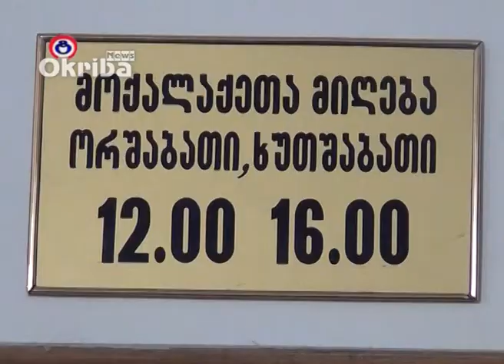კონკურსი საჯარო მოხელეთათვის